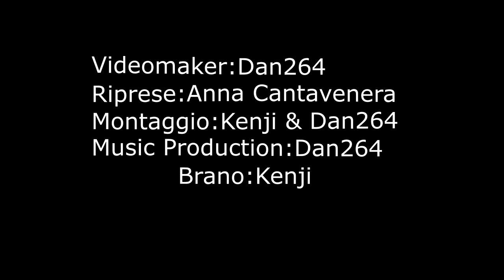Kenji - Fila Freestyle (Prod.Dan264) (Official Video)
Il secondo estratto di Cestino Ep. Fuori Presto
restate connessi su youtube per i nuovi contenuti e su instagram per spoiler, Freestyle inediti e aggiornamenti sul progetto.